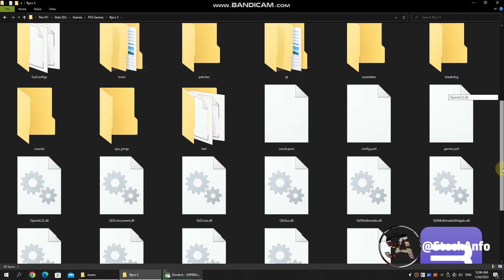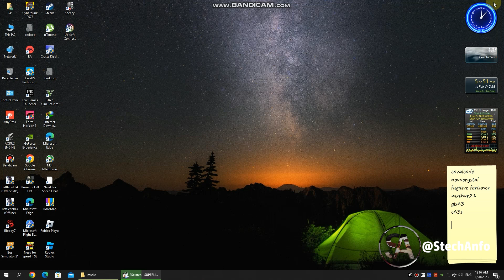rpcs3 best settings for low end pc 2023 | ps3 emulator for pc | rpcs3 setup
Recording ►►  Bandicam

rpcs3 setup